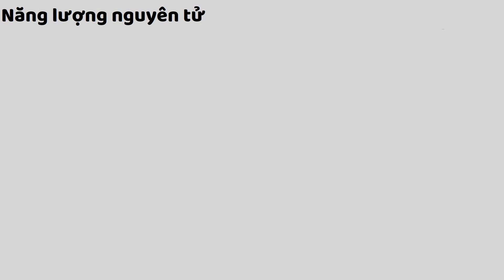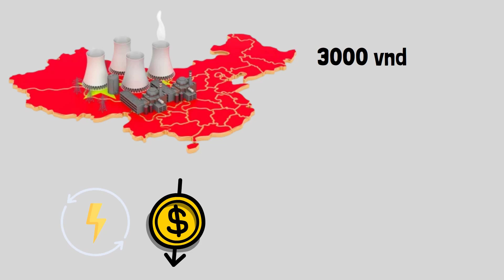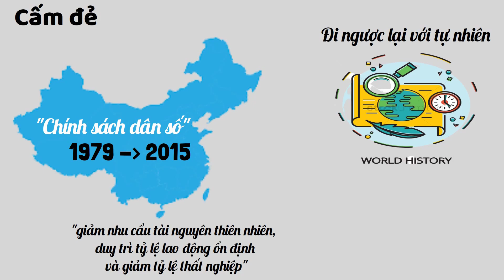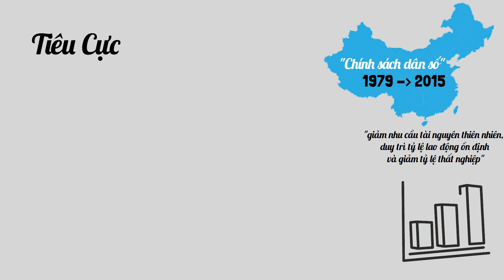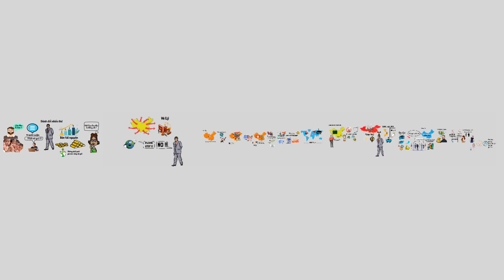Thế Giới C.ấ.m Mà Trung Quốc Vẫn Làm Để Có Tiền Phát Triển? - Việt Nam Có Nên Làm Theo?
Ăn cắp Công nghệ
Mở đâu trong danh sách này chính là ăn cắp. Trên đất Trung Quốc không thiếu bất cứ thứ gì, nên cái Trung Quốc thường tìm cách đánh cắp cũng không phải là hiện vật gì mà chính là công nghệ.Tuy nói là ăn cắp, nhưng những gì Trung Quốc làm thường rất quang minh chính đại và hợp lý. Ví dụ như Trung Quốc chấp nhận chi trả rất nhiều tiền và trả lương cực kỳ cao cho các Hoa Kiều đang sinh sống tại Mỹ và phục vụ trong các lĩnh vực công nghệ để trở về nước. Khi những Hoa Kiều này trở về, họ đem theo cả công nghệ và những nghiên cứu nội bộ của Mỹ. Các trường Đại học quốc gia của Trung Quốc cũng cấp hàng triệu học bổng cho các sinh viên ưu tú nhất sang các nước phát triển du học, đổi lại, những sinh viên này bắt buộc phải có những đề tài nghiên cứu ở đất nước đó, và cam kết trở về Trung Quốc để cống hiến. Trung Quốc cũng sẵn sàng rót tiền hậu hĩnh cho các chuyên gia nước ngoài về làm việc cho họ, hoặc mua chuộc nhân viên của các công ty đó bán công nghệ cho mình vì tấn công vào túi tiền chính là hình thức dụ dỗ dễ dàng nhất. Nổi cộm nhất chính là những lần, Bắc Kinh mua chuộc nhân viên của Apple, để học hỏi công nghệ về tự động hóa. Bên cạnh đó, các công ty công nghệ được chính phủ chống lưng của Trung Quốc cũng rất năng nổ trong việc sát nhập và hợp tác với các công ty khoa học của các nước tiên tiến hơn, để từ đó, hợp pháp sao chép công nghệ. Những lĩnh vực mà Trung Quốc nhắm đến thường là điện tử, quân sự, công nghệ và gần đây nhất là 5G.
Hạt nhân
Điều thứ 2, chính là năng lượng nguyên tử. Trong năm 2021, Trung Quốc đã hoàn thành thêm 4 lò phản ứng hạt nhân, bên cạnh các nhà máy năng lượng hạt nhân khác đã được xây dựng trước đó. Theo các nhà khoa học năng lượng hạt nhân là nguồn năng lượng chứa đựng nhiều tiềm năng nguy hiểm, thải ra chất thải phóng xạ cực kỳ độc hại và dễ gây ô nhiễm phóng xạ có tầm ảnh hưởng lớn. Công nghệ về năng lượng hạt nhân cũng là mầm móng cho việc phát triển công nghệ chế tạo bom nguyên tử. Nhiều nước hiện nay, đang ra sức cắt giảm năng lượng nguyên tử, hoặc thực hiện các cam kết an toàn. Bên cạnh đó, các nước tiên tiến trên thế giới đang ra sức phát triển công nghệ về các nguồn năng lượng tái tạo an toàn như năng lượng hóa thạch, năng lượng mặt trời, năng lượng sóng biển. Việc Trung Quốc chuyển mình dần sang năng lượng nguyên tử đang gây ra nhiều vấn đề lo ngại, liệu Trung Quốc có đủ sức và đủ trình độ để đảm bảo an toàn khi vận hành nguồn năng lượng này. Các nước xung quanh Trung Quốc sẽ giật mình, mỗi khi nghe Trung Quốc có vấn đề gì về nhà máy hạt nhân, đơn cử như vụ hỏng thanh nhiên liệu hạt nhân tại Đài Sơn, cách Việt Nam khoảng 700 km .Nên nhớ rằng, Nga với sự kiện nổ hạt nhật Chenobyl đã gây ảnh hưởng đến tận Đông Âu, Tây Âu, Anh và Hoa Kỳ dù cách đó gần 10.000 km. Tuy nhiên, nếu thành công trong lĩnh vực này, chi phí sản xuất năng lượng của Trung Quốc sẽ giảm đi rõ rệt. Lấy ví dụ như, tiền điện hiện nay mình đang trả là 3000 đồng cho 1 Ki lô oat điện, nếu Việt Nam có sản xuất năng lượng nguyên tử, thì con số này sẽ giảm chỉ còn 30 đồng cho 1 ký điện. Nhờ đó, mà nước nào có khả năng làm chủ nguồn năng lượng này, sẽ có nhiều chi phí hơn để tập trung vào các lĩnh vực khác. Đó là lý do vì sao Trung Quốc bất chấp, đi ngược dòng với thế giới để chạy theo năng lượng nguyên tử.

Cấm đẻ
Điều cuối cùng, Trung Quốc không chỉ đi ngược lại với thế giới mà còn đi ngược lại với tự nhiên, ngược lại với lịch sử nhân loại, chính là cấm đẻ. Tên hoa mỹ của chính sách này do Trung Quốc đặt là “chính sách dân số” với mục tiêu giảm nhu cầu tài nguyên thiên nhiên, duy trì tỷ lệ lao động ổn định và giảm tỷ lệ thất nghiệp. Chính sách này được áp dụng trong 37 năm, từ năm 1979 đến 2015 và được cho là thiết quân luật nhất trong số các chính sách của Đặng Tiểu Bình. Mình sẽ nêu một vài ví dụ cho chính sách được cho là trái với đạo đức này. Những ai dám sinh con thứ hai, sẽ phải bị bắt đóng phạt với cái tên là "phí đóng góp cho xã hội” với số tiền lên đến 40.000 NDT tương đương 140 triệu đồng; chi phí này nhằm trang trải những "thiệt hại" cho xã hội do đứa con thứ hai của các gia đình gây ra’ nếu không đóng đủ sẽ được “khuyên” phá thai, với một tờ giấy cam kết tự nguyện, đã có những trường hợp nạo phá thai khiến cả người mẹ và con đều chết . Nếu bằng một cách nào đó vẫn đẻ ra và không đóng tiền, đứa trẻ đó sẽ trở nên vô hình khi không được đăng ký khai sinh[25], không có tên trong hộ khẩu, không được cấp chứng minh thư, không được tham gia vào hệ thống bảo hiểm cũng như không được hưởng hệ thống giáo dục, sức khoẻ. Tuy nói đây là một chính sách tiêu cực, nhưng cũng đã đem lại cho Trung Quốc những sự phát triển đáng kinh ngạc, tỷ lệ đói nghèo giảm mạnh, tỷ lệ dân trí biết chữ tăng mạnh, nguồn nhân công của nước này được cải thiện đáng kể. Tuy nhiên, trong khi các quốc gia tìm cách khuyến khích người dân sinh con, ưu đãi và trợ cấp cho những người sinh nhiều con thì việc làm của Trung Quốc thực sự đã đi ngược lại với nhân quyền và đạo đức.